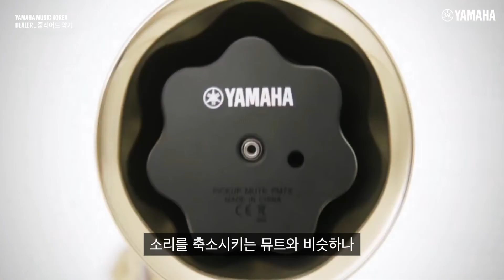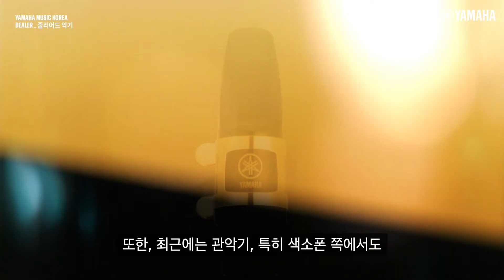야마하와 떠나는 악기여행 #4 악기샵의 선두주자, 줄리어드악기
서울의 두 번째 악기샵 밀집지역 서울 서초동 악기거리!

예술의 전당과도 밀접한 이 곳에 위치한 줄리어드악기는
2001년부터 2021년까지, 21세기를 악기와 함께해온
야마하 악기 판매점의 선두주자입니다. 🎷 🎹🎸

줄리어드 악기가 이야기하는 코로나 속 악기생활
그리고 학교 음악생활의 미래.

야마하와 떠나는 악기여행, 벌써 네번째 이야기. 줄리어드악기.